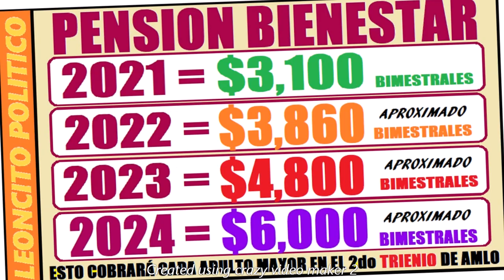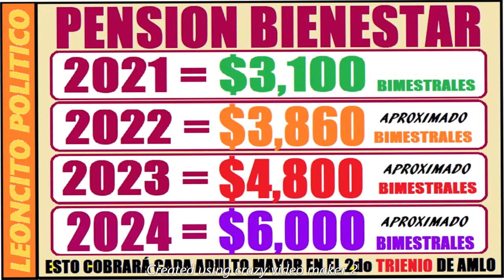85-🦁CASI $100,000 EN 3 AÑOS, COBRARÁN ADULTOS MAYORES DE 65 AÑOS🧓👴💰💲🤗😉✅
NADA DESPRECIABLES!!!🤗💲💲💰💰💰✅
@DRAGON POLITICO , @VAQUITA POLITICA , @LEONCITO POLITICO y @VAQUITA POLITICA NOTITAS , ABOGAMOS POR UN MÉXICO MAS JUSTO Y MENOS DESIGUAL "💓🙏💲👌🤗✅